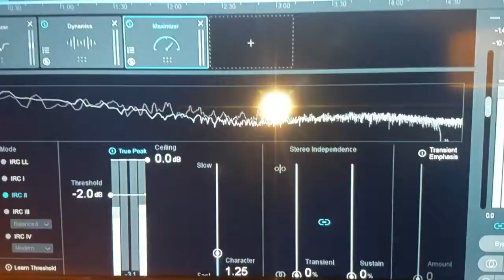Mastering with Pzone 8